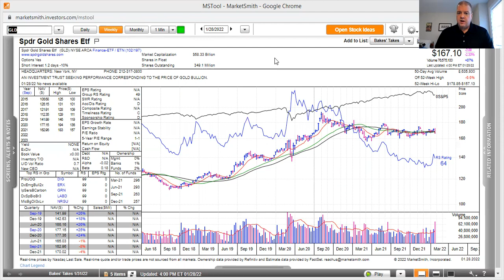Jack, Gold still stinks! 1/31/22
1:42 1/31/22 Jack, Gold still stinks!